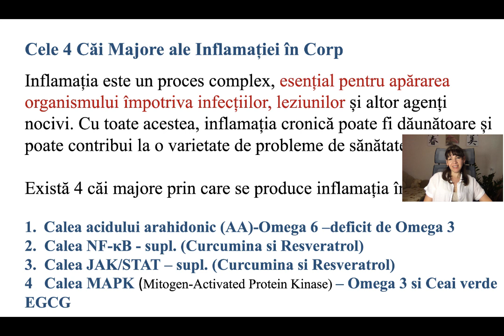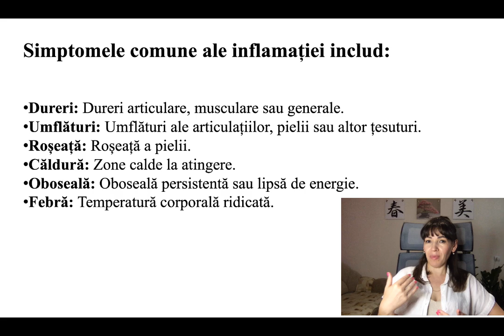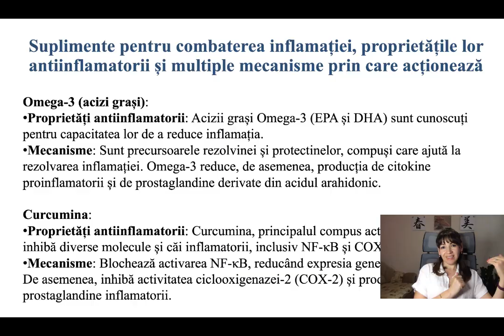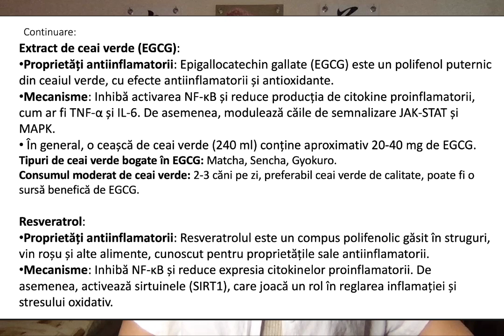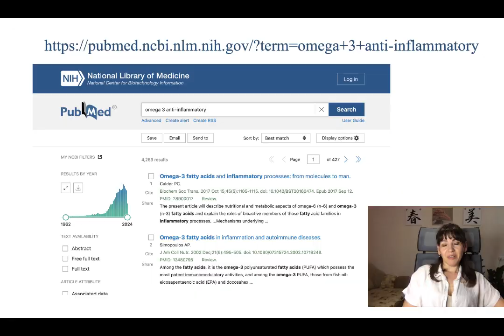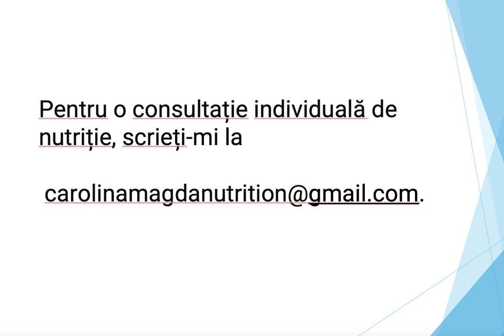Suplimente Antiinflamatoare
Omega-3 fatty acids mediated Cellular signaling and its regulation in Human Health
Revista Oxford Academic:
Anti-inflammatory effect of resveratrol through the suppression of NF-κB and JAK/STAT signaling pathways | Acta Biochimica et Biophysica Sinica | Oxford Academic

Curcumin Regulates Anti-Inflammatory Responses by JAK/STAT/SOCS Signaling Pathway in BV-2 Microglial Cells - PMC

Inhibitory effect of green tea extract on β-amyloid-induced PC12 cell death by inhibition of the activation of NF-κB

Mai multe informatii : DrBeenMedicalLectures

Consultați un medic pentru orice problemă de sănătate. Nu înlocuiți informațiile din videoclip cu sfaturi de la un profesionist din domeniul sănătății.